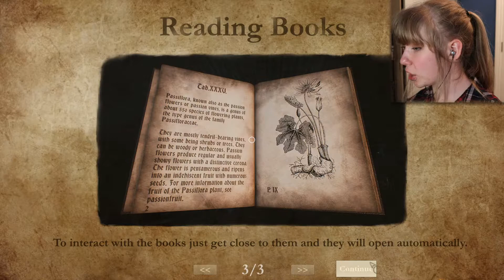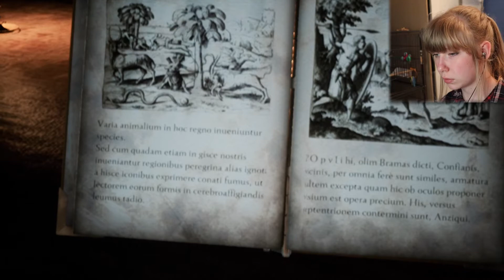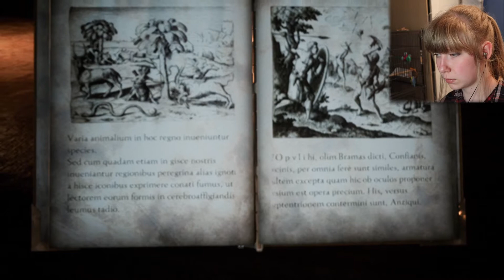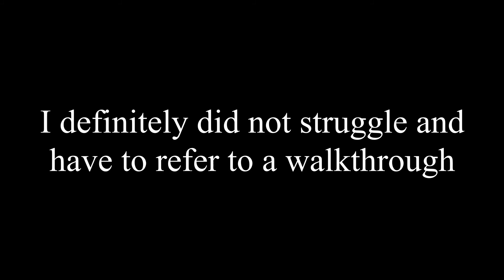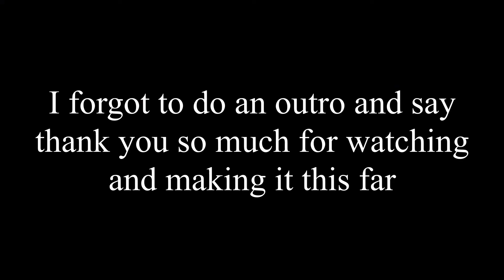I nearly pooped myself | The Picture in the House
I once more apologise for the lag, I am working on it.
In the meantime I would really appreciate if you could tell me any games you would want me to play.